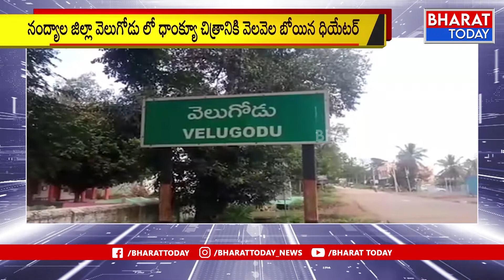ప్రేక్షకులు లేక విలవిల బోతున్న సినిమా థియేటర్స్ | Bharat Today